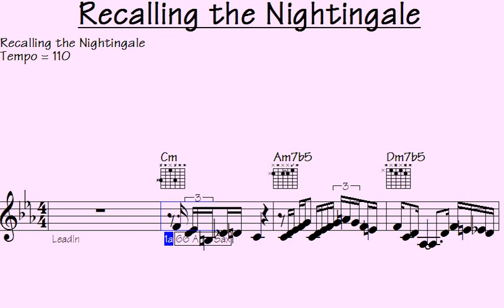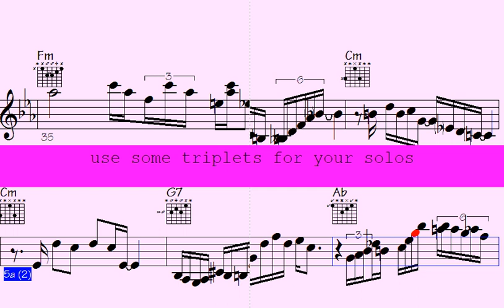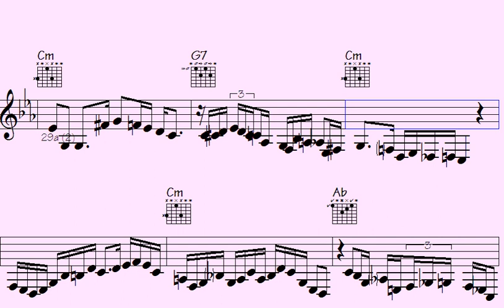️Mesmerizing Rendition of 'Recalling the Nightingale' - Unforgettable Melodies Await.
"Experience a mesmerizing rendition of 'Recalling the Nightingale' that promises unforgettable melodies."

l2k 90-185